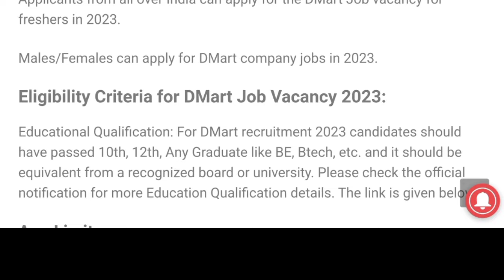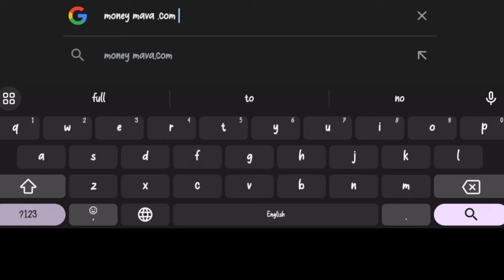Dmart లో ఉద్యోగాలు | job vacancy 2024 | best private job in Telugu | today job vacancy 2024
You also asked:
d mart packing job vacancy
d mart jobs vacancy for freshers part time
Job vacancy 2024
Job